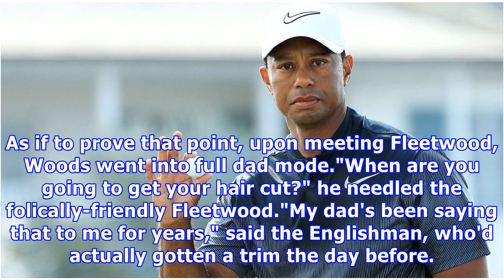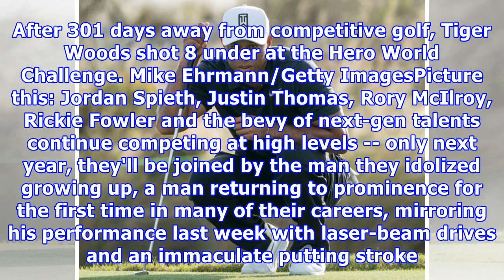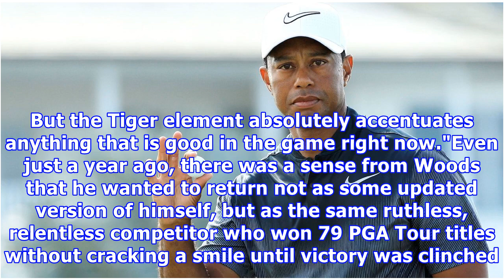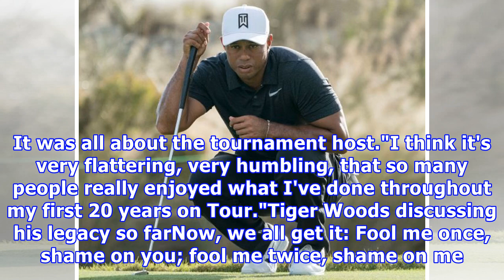Tiger woods returns to golf thankful for others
Dec 4, 2017NASSAU, Bahamas -- Tiger Woods had informally met Tommy Fleetwood on a few occasions, but it wasn't until Tuesday of this past week's Hero World Challenge that they actually engaged in conversation. Like just about every professional golfer in his demographic, the 26-year-old Fleetwood grew up ing Woods dominate tournaments and had always dreamed of competing against him. Now it was happening. And here they were face-to-face, getting a chance to become acquainted. There is no doubt Ti...